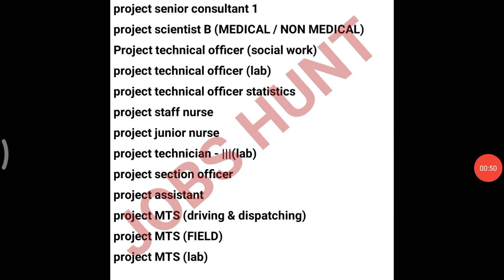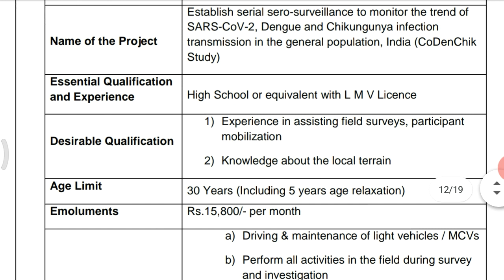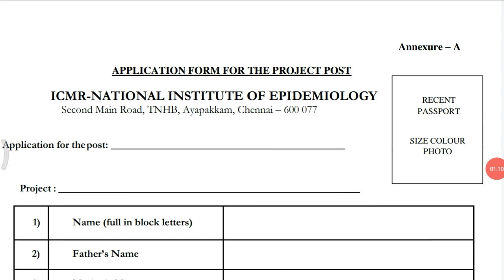ASSISTANT, OFFICERS உட்பட 13 வகையான போஸ்டிங்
NOTIFICATION LINK -